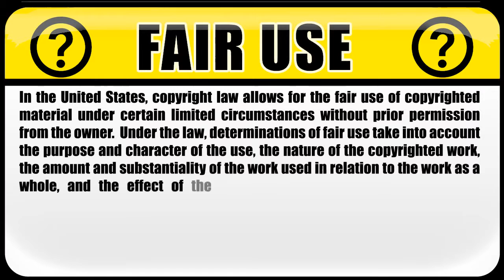PHASE THREE!!! (15th Badsuperprequel) by Marcus UTTP